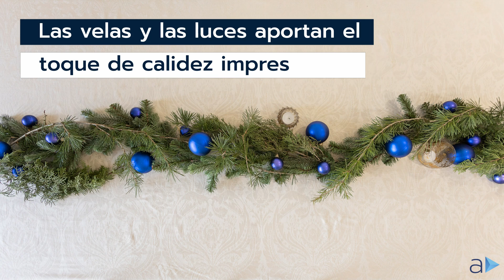Mesa de Navidad - Aelca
Monta una mesa a la altura de las mejores revistas de decoración para tus comidas navideñas, ¡tus invitados van a alucinar!